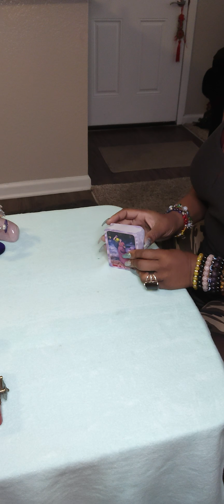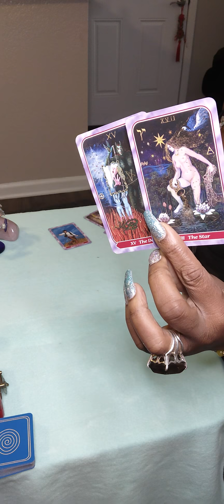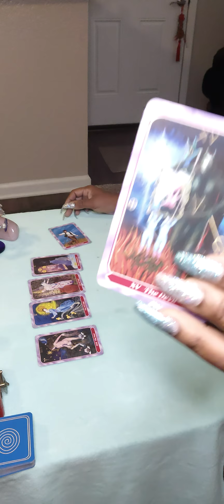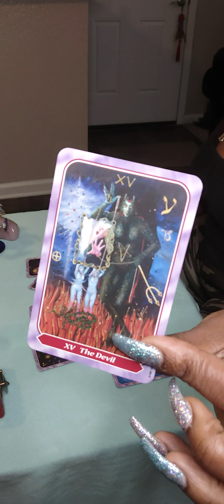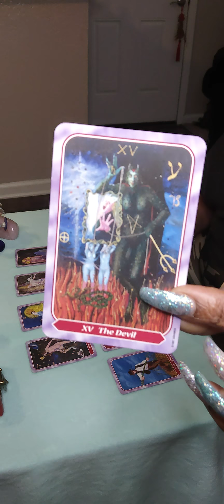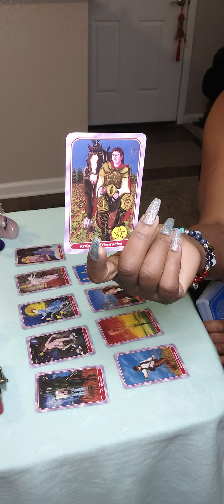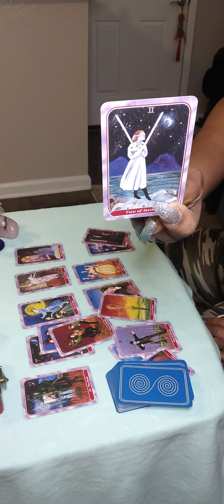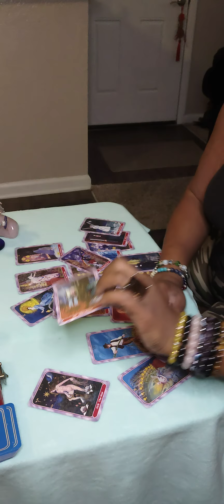Gemini- The Devil is LIE 😌... ATTACKING you... Devil vs Star ..Ur soooo protected 🙏🏾 💯 period Poo!!